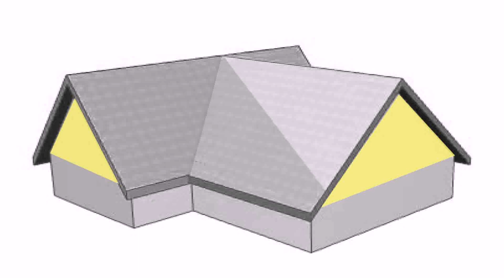House Roof Design Pictures - Gif Maker DaddyGif.com (see description)